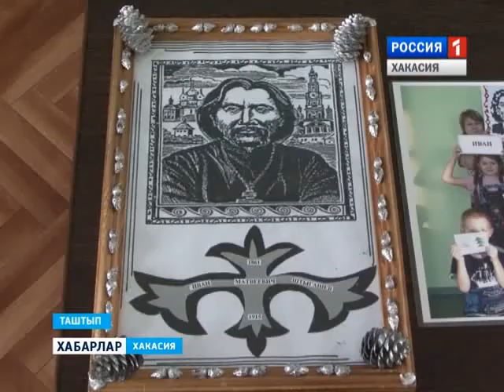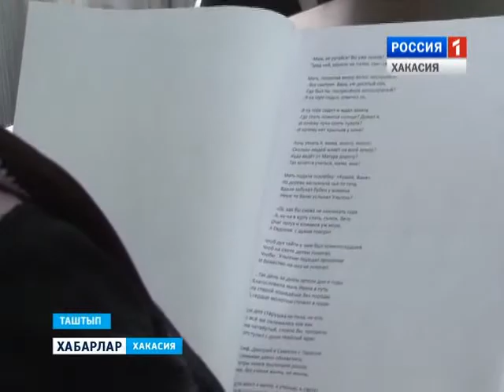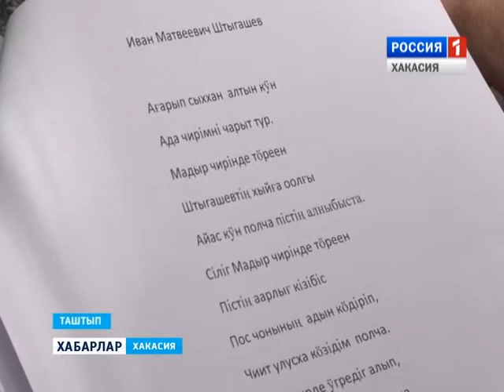Конкурс Штыгашева 19 04 2016